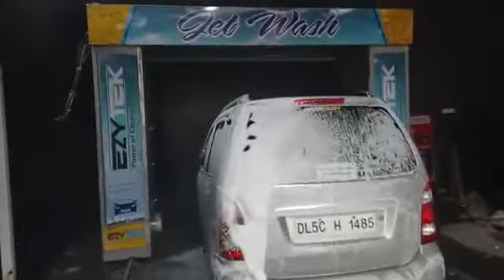Automatic Car Wash Machine Installed Paonta Sahib, Himachal Pardesh _ Ezytek Clean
Automatic Jet Wash - Advance Technology with quality Foam car wash plant at Paonta Sahib, Himachal Pardesh. Anyone looking for a Demo, Please let us know.